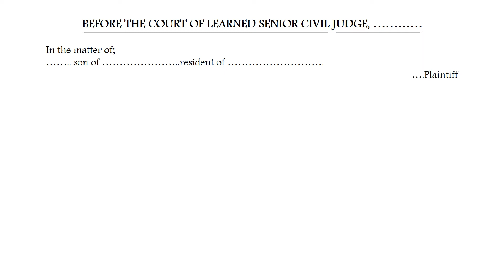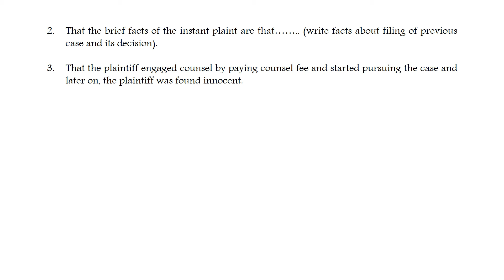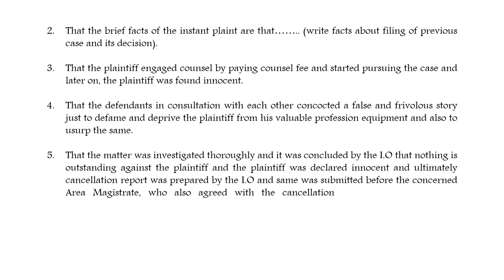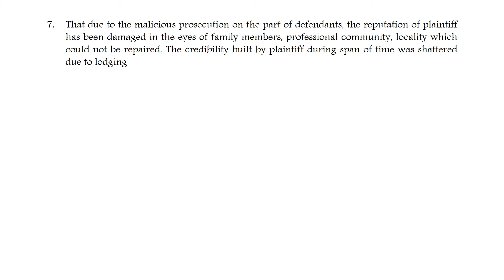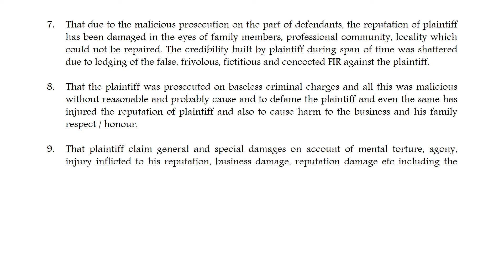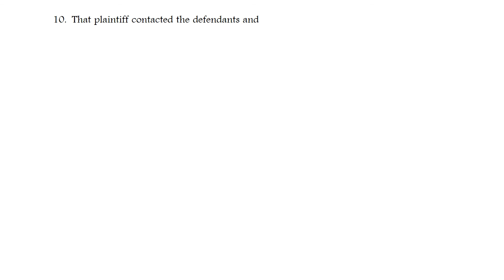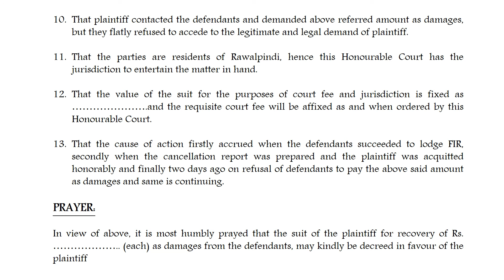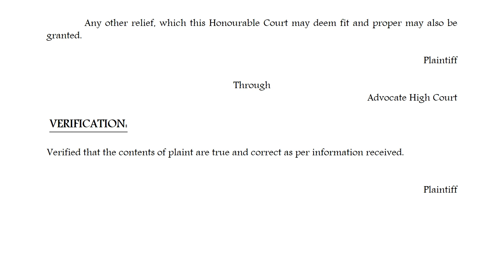Suit for damages for malicious prosecution # sample legal drafts